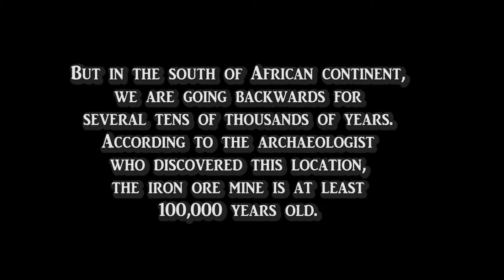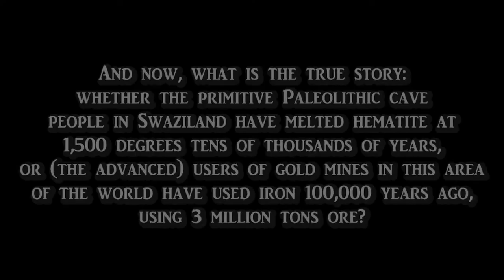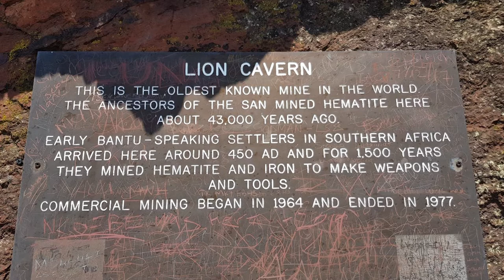NGWENYA IN SWAZILAND: 43.000+ YEARS OLD IRON MINE !!!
Dr. Sam Osmanagich, Ph.D. visited the oldest Iron Ore Mine in the World more than 43.000 years old.
Officially, the Iron Age began in Europe 3,300 years ago. In Egypt, meteorite iron was used 6,000 years ago. Vinca in Serbia knew about secrets of melting at least 8,500 years ago.

But in the south of African continent, we are going backwards for several tens of thousands of years. According to the archaeologist who discovered this location, the iron ore mine is at least 100,000 years old. And now, what is the true story: whether the primitive Paleolithic cave people in Swaziland have melted hematite at 1,500 degrees tens of thousands of years, or (the advanced) users of gold mines in this area of the world have used iron 100,000 years ago, using 3 million tons ore?